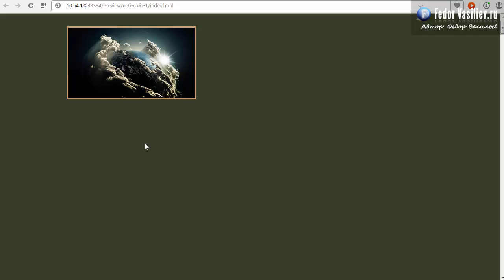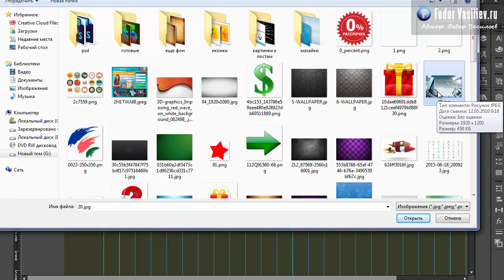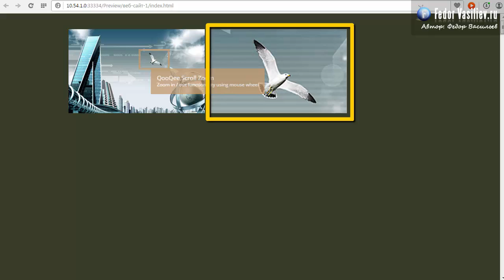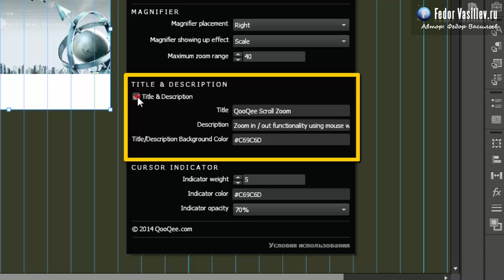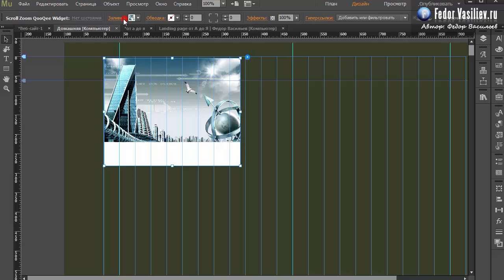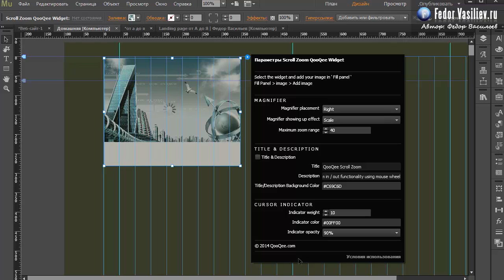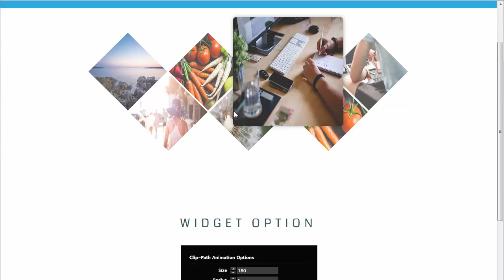88.Виджет эффект лупы в Adobe Muse | 2015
С  помощью данного виджета вы сможете просматривать даже самые маленькие детали на ваших изображениях, в элегантном виде.